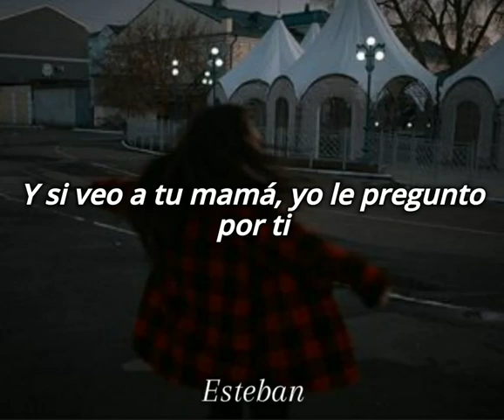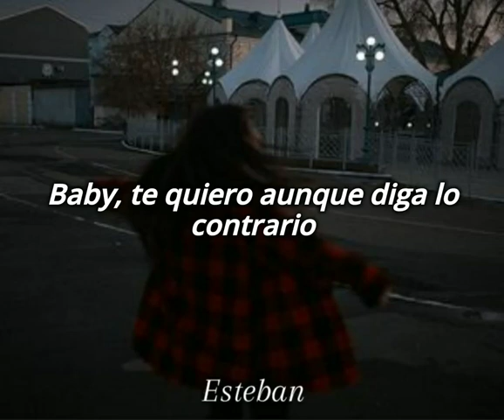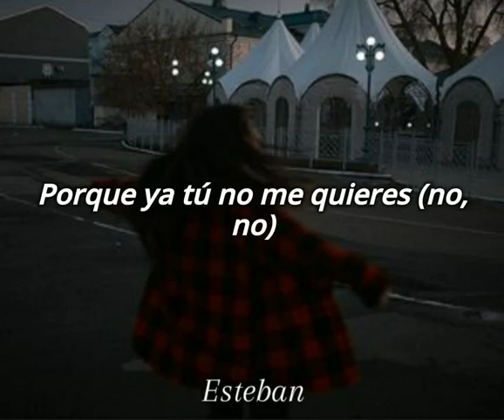Bad Bunny - Y Si Veo A Tu Mamá. [LETRA]